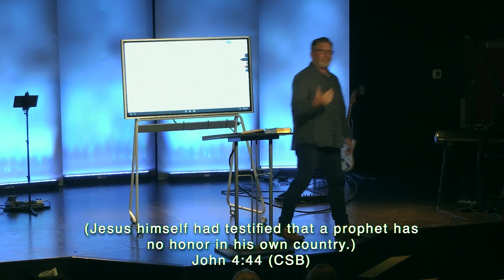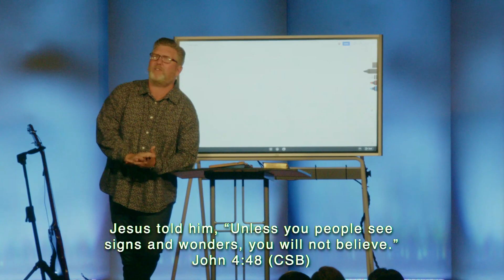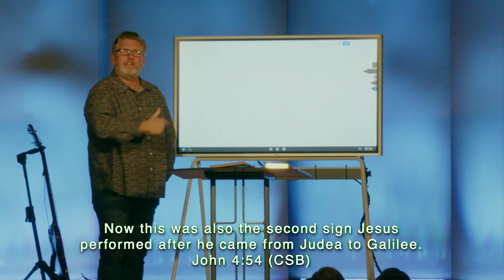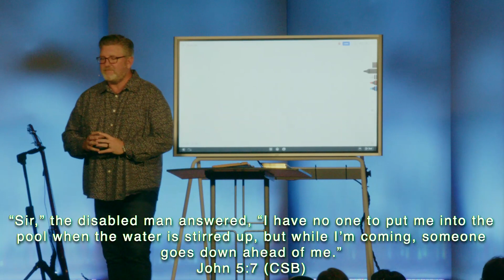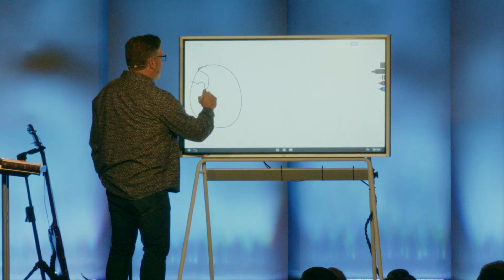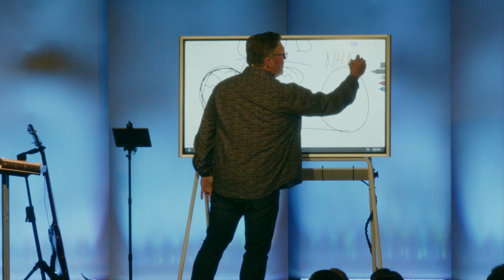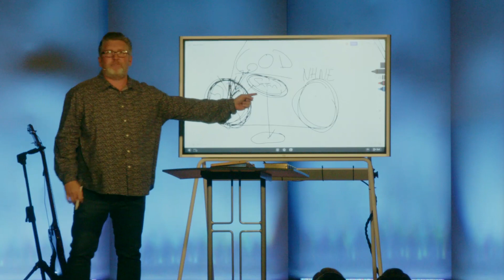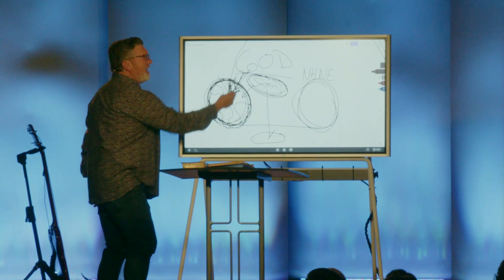Jesus has the power to heal | Grace & Truth | Pastor Joe Snyder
Walk with us as we examine the life of Jesus through the gospel of John in our series Grace & Truth. Catch the full series on our channel. Updated weekly.

ABOUT US
We are a family of believers who strive to follow Jesus and show His love to the world. We are passionate about doing life together, taking next steps toward God, and reaching our community and the world with the hope that is only found in Jesus.

We are located in Skippack, Pennsylvania, and we gather each week on Saturdays & Sundays to experience God’s presence through worship and the Word, and throughout the week in Community Groups to share our lives together.